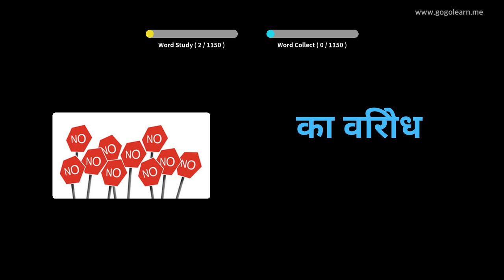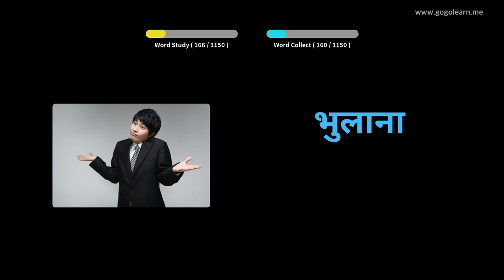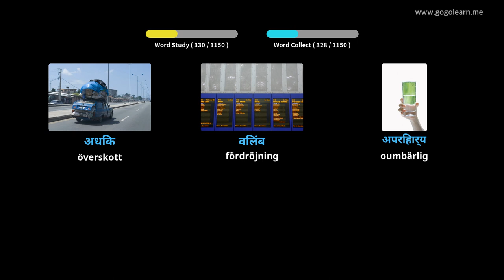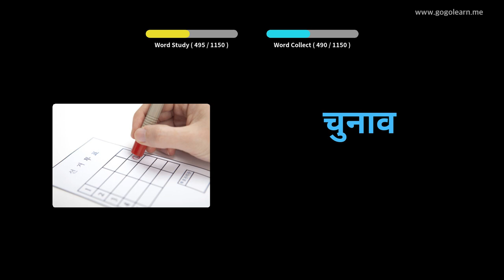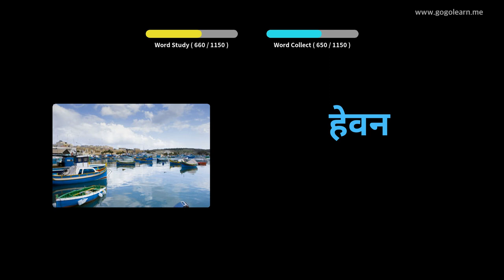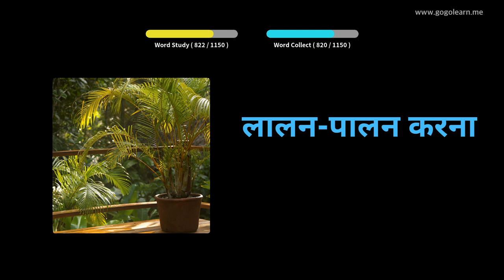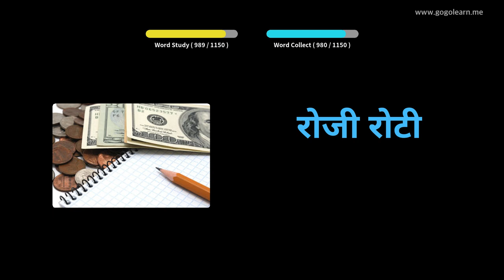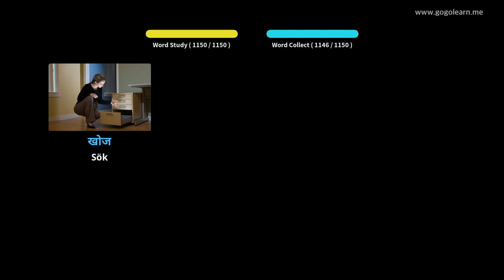Lär Dig Hindi Genom Bilder |Hindi Ordförråd Studerande | Golearn